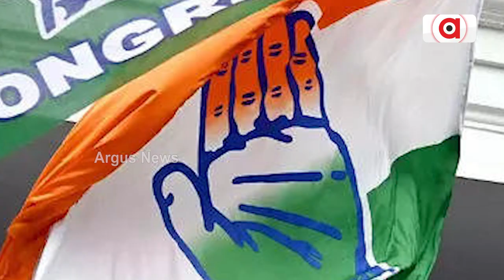Free Electricity Promise In Karnataka: Congress-Led Govt Hikes Fare By Rs 2.89 Per Unit